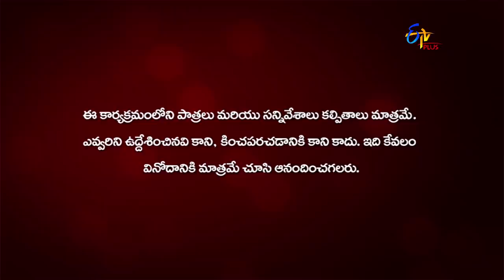Bharyamani | 8th July 2020 | Full Episode 52 | ETV Plus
Dhanunjay Rao intends to know about Surya to making him his son-in-law. Surya encounters Anand and teaches him a lesson for his actions.